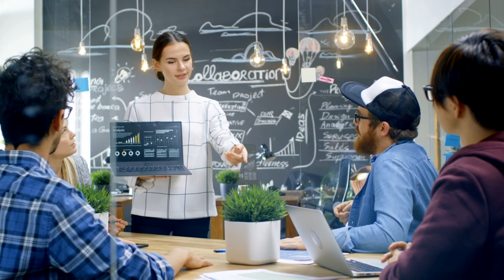Success Stock Footage | Free HD Video - no copyright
No copyright video. Free video. No copyright video, without music. No copyright vlog video. Video Library. No copyright video clips / footage / background.